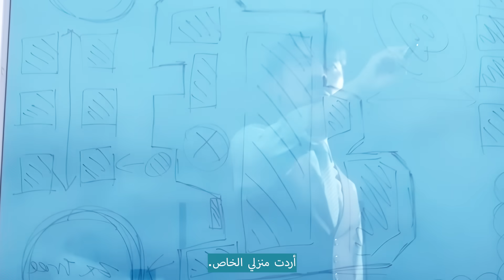العمل الأخضر تايوان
سكاي لاين يضم أطول مبنى أخضر في العالم.
لاعب رئيسي في سلسلة توريد السيارات الكهربائية العالمية.
جنة محبي الخضروات التي تعتمد على قطع الكربون.
وقفز إنتاج الطاقة المتجددة بنسبة 36% في عام 2022.
مساعدة الحلفاء على إنشاء أنظمة إنذار مبكر لتغير المناخ.